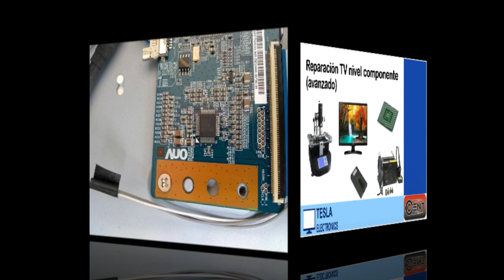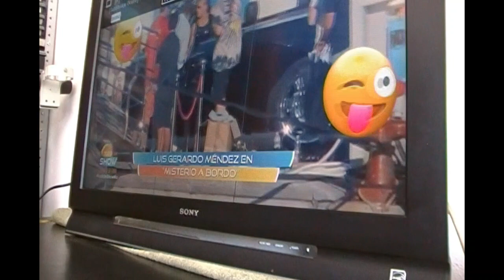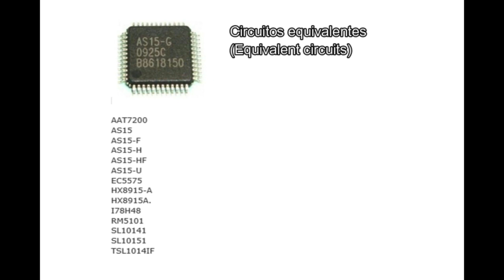Cambio de circuito AS15, Falla de imagen, T-CON, AS15 Circuit Change, Image Failure, T-CON fix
Hola! En este video te muestro las fallas más comunes que causa este circuito (AS15) y como cambiarlo, así como sus circuitos equivalentes, aunque lo traen TVs de vieja generación llega con cierta frecuencia al banco de trabajo.
Mis videos los hago con intención de aportar algo a la comunidad técnica y sin fines de lucro, puedes dejar comentario (positivo), dado las múltiples ocupaciones y proyectos casi no puedo contestar las preguntas!

Hello! In this video I show you the most common failures that this circuit causes (AS15) and how to change it, as well as its equivalent circuits, although they are brought by old-generation TVs that arrive with some frequency at the workbench.
I make my videos with the intention of contributing something to the technical community and non-profit, you can leave a comment (positive), given the multiple occupations and projects I cannot answer questions!